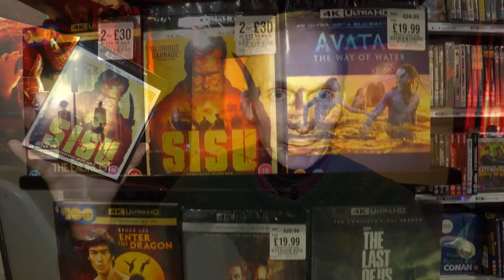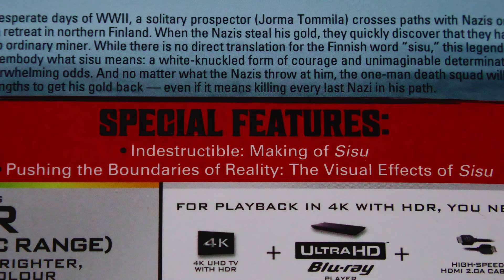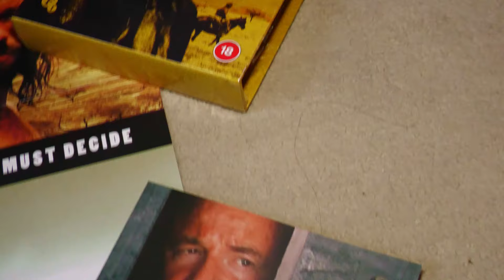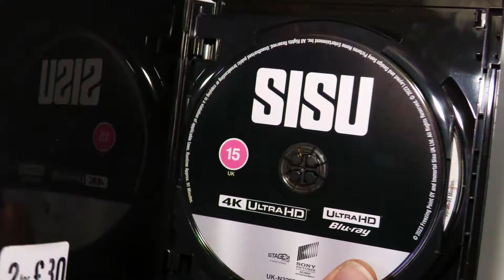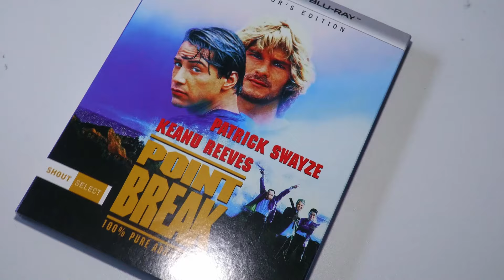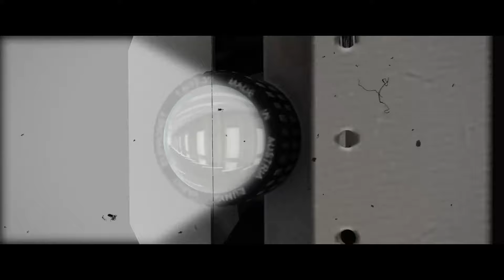SISU 4K UHD BLU-RAY REVIEW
4K UHD Blu-ray review of the 2022 Finnish action movie.  Violent, gory and quite a bit of bad language.  Aspect ratio approximately 2.40:1 and sound is Dolby Digital 5.1 even though the box states DTS 5.1.